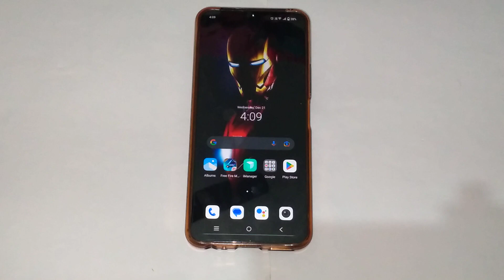How to off dark theme mode in Vivo y15c,theme setting